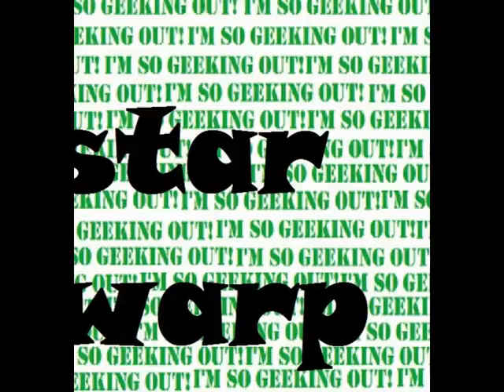star warp and the health care